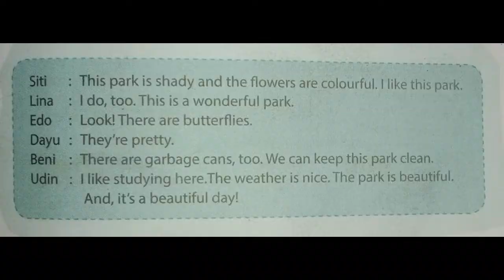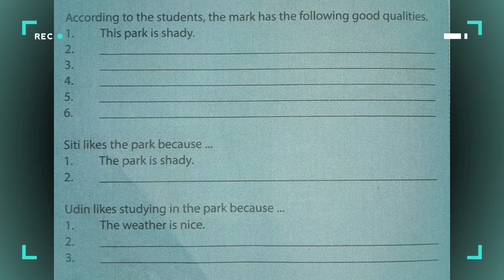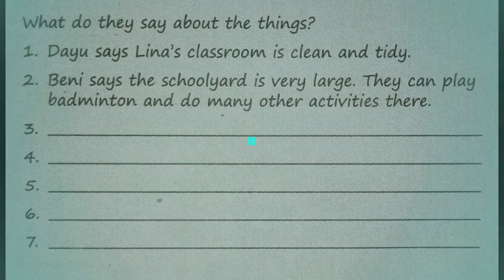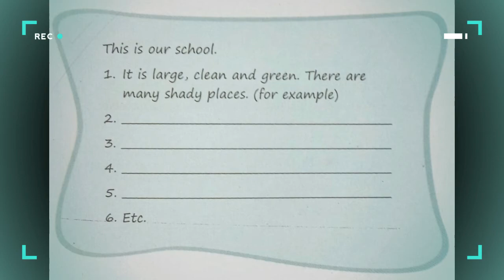Ringkasan Feby - Kelas 7 - Bahasa Inggris - Inveronment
Ringkasan Feby
Oleh : Feby Saraswati
Kelas : 7
Mata Pelajaran : Bahasa Inggris
Bab : Inveronment